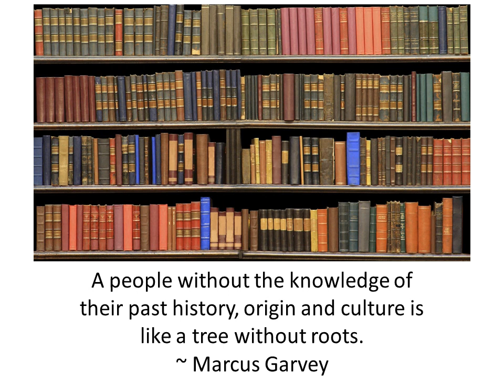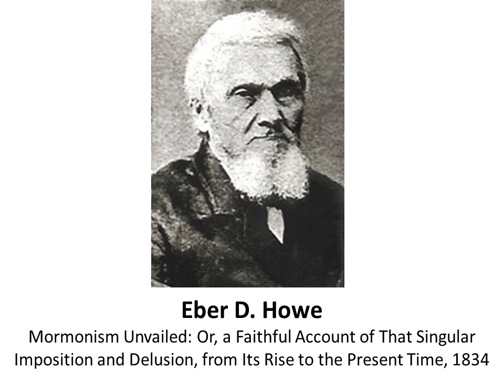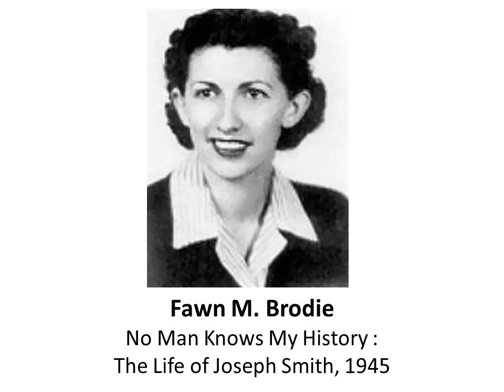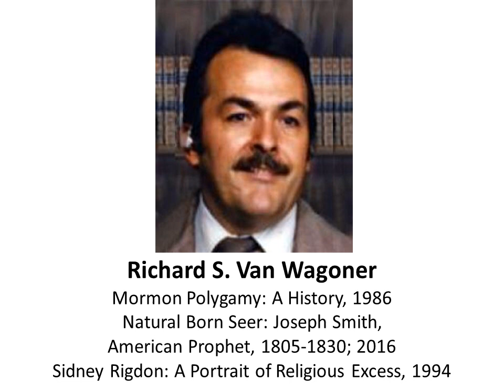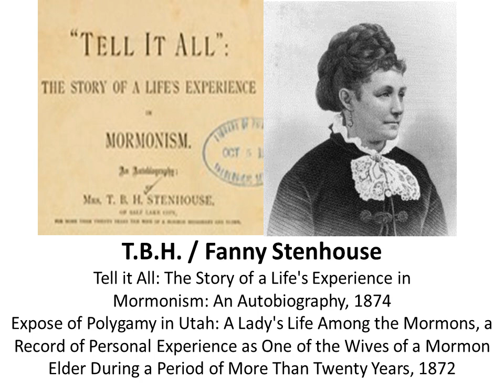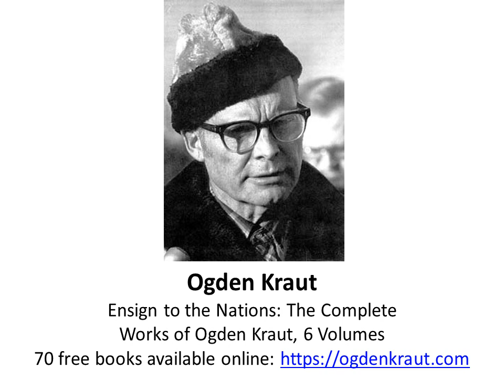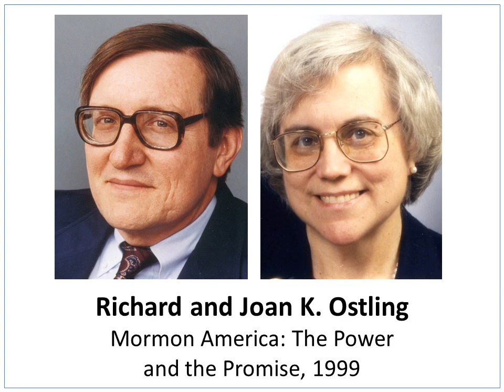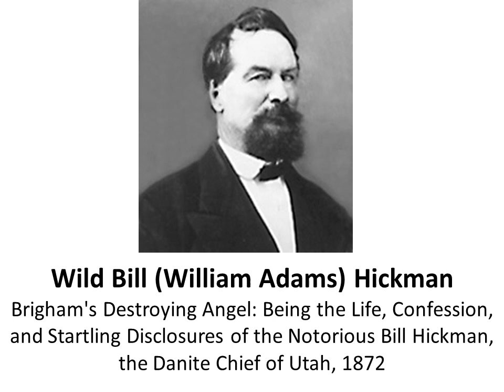Top Mormon Historians and Their Essential Books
An overview of top Mormon historians and their essential books.

Click / touch the time to go directly to that historian

00:17 Grant Palmer--An Insider's View of Mormon Origins, 2002

00:49 D. Michael Quinn--Early Mormonism and the Magic World View, 1998; The Mormon Hierarchy -- Three Volumes, 1994, 1997, 2017

1:24 H. Michael Marquardt--The Rise of Mormonism: 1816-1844; 2005; Inventing Mormonism: Tradition and the Historical Record, 1998

2:05 David Whitmer--An Address to All Believers in Christ, 1887

2:26 Juanita Brooks--The Mountain Meadows Massacre, 1950; Journals of Dudley Leavitt, John D. Lee, Hosea Stout

2:52 Brent Lee Metcalfe--New Approaches to the Book of Mormon, 1993; American Apocrypha: Essays on the Book of Mormon, 2002

3:22 Jerald and Sandra Tanner--The Changing World of Mormonism, 1979; Mormonism - Shadow or Reality?, 5th edition 2008

4:24 Eber D. Howe--Mormonism Unvailed: Or, a Faithful Account of That Singular Imposition and Delusion, from Its Rise to the Present Time, 1834

5:09 Will Bagley--Blood of the Prophets: Brigham Young and the Massacre at Mountain Meadows, 2002; The Mormon Rebellion: America's First Civil War, 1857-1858, 2011

6:12 John G. Turner--Brigham Young: Pioneer Prophet, 2012

6:39 Christopher C. Smith--Worlds Without End Blog

7:30 Fawn M. Brodie--No Man Knows My History: The Life of Joseph Smith, 1945

8:09 Jeremy Runnells--CES Letter: My Search for Answers to my Mormon Doubts, 2013

8:44 B. H. Roberts--Studies of the Book of Mormon, 1985; Comprehensive History of The Church of Jesus Christ of Latter-day Saints, 6 Volumes, 1930

9:30 Dan Vogel--Joseph Smith: The Making of a Prophet, 2004; Early Mormon Documents, 5 Volumes, 1996

10:18 Todd M. Compton--In Sacred Loneliness: The Plural Wives of Joseph Smith, 1997

11:03 Richard S. Van Wagoner--Mormon Polygamy: A History, 1986; Natural Born Seer: Joseph Smith, American Prophet, 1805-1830; 2016; Sidney Rigdon: A Portrait of Religious Excess, 1994

11:56 Gregory A. Prince--Leonard Arrington and the Writing of Mormon History, 2016; David O. McKay and the Rise of Modern Mormonism, 2005

12:57 Linda King Newell and Valeen Tippetts Avery--[Mormon Enigma: Emma Hale Smith, 1984

14:13 William Law--Nauvoo Expositor, June 7, 1844

14:40 Robert K. Ritner--The Joseph Smith Egyptian Papyri: A Complete Edition, 2013

15:19 David J. Buerger--The Mysteries of Godliness: A History of Mormon Temple Worship, 2002

15:48 Jon Krakauer--Under the Banner of Heaven: A Story of Violent Faith, 2003

16:13 Kathleen Kimball Melonakos--Secret Combinations: Evidence of Early Mormon Counterfeiting 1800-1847; 2016

16:49 T.B.H. / Fanny Stenhouse--Tell it All: The Story of a Life's Experience in Mormonism: An Autobiography, 1874; Expose of Polygamy in Utah: A Lady's Life Among the Mormons, a Record of Personal Experience as One of the Wives of a Mormon Elder During a Period of More Than Twenty Years, 1872

17:32 Charles M. Larson--By His Own Hand Upon Papyrus: A New Look at the Joseph Smith Papyri, 1992

18:00 Michael D. Coe--Mormons and Archeology: An Outside View, Dialogue: A Journal of Mormon Thought 1973

18:55 John C. Bennett--The History of the Saints: or An expose of Joe Smith and Mormonism, 1842

19:47 Dean C. Jessee--Editor of the Joseph Smith Papers, 22 Volumes, 2008-ongoing

20:25 Ogden Kraut--Ensign to the Nations: The Complete Works of Ogden Kraut, 6 Volumes

21:05 Jim Whitefield--The Mormon Delusion, 5 Volumes, 2012

21:28 Ann Eliza Young--Wife No. 19: The Story of a Life in Bondage, Being a Complete Exposé of Mormonism, and Revealing the Sorrows, Sacrifices and Sufferings of Women in Polygamy, 1875

22:35 Klaus J. Hansen--Quest for Empire: The Political Kingdom of God and the Council of Fifty in Mormon History, 1967

23:35 Harold Schindler--Orrin Porter Rockwell: Man of God, Son of Thunder, 1966

24:19 Maria Ward (pseudonym, author unknown)--Female Life Among the Mormons, 1855

24:36 Richard and Joan K. Ostling--Mormon America: The Power and the Promise, 1999

25:38 Maxine Hanks--Women and Authority: Re-Emerging Mormon Feminism, 1992

26:35 John D. Lee--Mormonism Unveiled: The Life and Confession of John D. Lee and the Complete Life of Brigham Young, 1877; A Mormon Chronicle: The Diaries of John D. Lee, 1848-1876; 1955

27:28 Simon G. Southerton--Losing a Lost Tribe: Native Americans, DNA, and the Mormon Church, 2004

28:24 Sally Denton--American Massacre: The Tragedy at Mountain Meadows, September 1857; 2003

29:02 Wild Bill (William Adams) Hickman--Brigham's Destroying Angel: Being the Life, Confession, and Startling Disclosures of the Notorious Bill Hickman, the Danite Chief of Utah, 1872